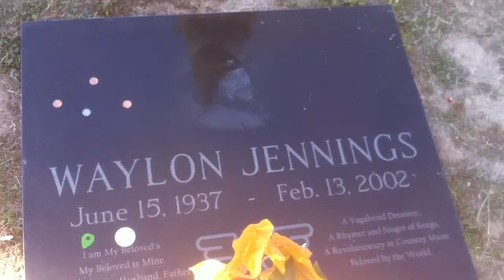The Grave of Waylon Jennings - Mesa, AZ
The grave of outlaw country superstar Waylon Jennings, well-known for being the troubadour/narrator on The Dukes of Hazzard. Jennings isburied in the The City of Mesa Cemetery in Mesa, AZ